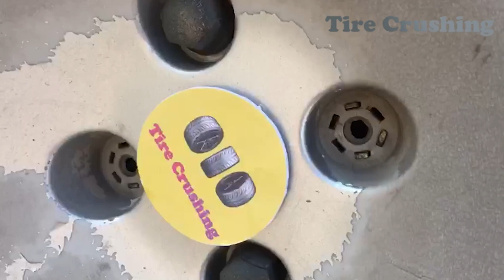Experiment Car Vs Flower Pot || Crushing Crunchy & Soft Things By Car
Hi guys, in this video , I put the Flower Pot under the car tire and pass them

Crushing Fruit under car tires - Crushing objects with car - Crushing objects - Crushing Fruit

خرد کردن وسایل نرم - خرد کردن میوه - له کردن وسایل سخت - خرد کردن چیزهای نرم

ممنونیم از همه ی کسانی که ماررا با لایک و سابسکرایب خودشون حمایت می کنند✅

English:
Crushing soft things - Crushing fruit - Crushing hard things - Crushing soft things

Turkish:
Yumuşak şeyleri ezmek - Meyveleri ezmek - Sert şeyleri ezmek - Yumuşak şeyleri ezmek

Arabic:
سحق الأشياء اللينة - سحق الفاكهة - سحق الأشياء الصعبة - سحق الأشياء اللينة

Chinese:
壓碎柔軟的東西 - 壓碎水果 - 壓碎堅硬的東西 - 壓碎柔軟的東西

French:
Écraser des choses molles - Écraser des fruits - Écraser des choses dures - Écraser des choses molles

Russian:
Измельчение мягких вещей - Измельчение фруктов - Измельчение твердых вещей - Измельчение мягких вещей

Thailand:
บดของอ่อน - บดผลไม้ - บดของแข็ง - บดของอ่อน